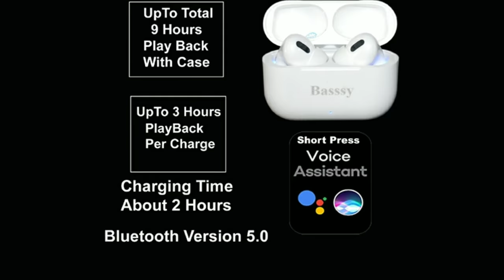Basssy 181 Bluetooth Truly Wireless in Ear Earbuds, Bluetooth 5.0 Earbuds with Mic (White)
Click On Below Given Link To purchase This product. Color Available In  White  pink  Yellow And Black.